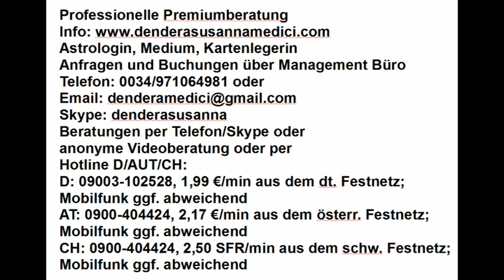Tagesgeheimnis: 25.03.2018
Astrologische Beratung: 250.-€/h
Mediale Beratung: 250.-€/h
Kartenlegen: 100.-€/h
Alternativ:
Hotline:
Bankverbindung:
Banco Sabadell
IBAN: ES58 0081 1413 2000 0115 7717
BIC: BSABESBB
Inhaber: Dendera Susanna Medici
Buchungen und Anfragen über das Management Büro:
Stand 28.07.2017